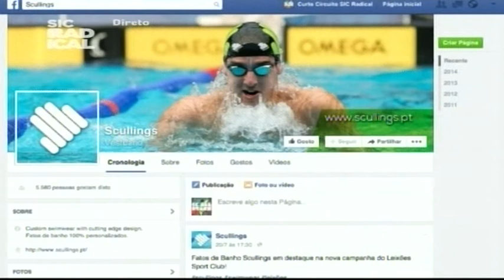15 07 30 Entrevista Simão Morgado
Simão Morgado
Nadador de Alta Competição.